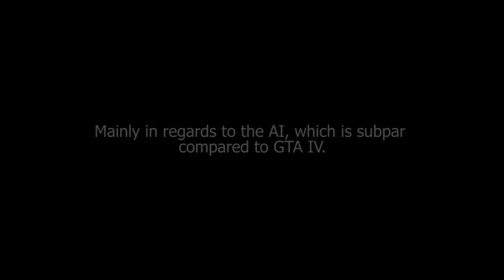Grand Theft Auto V (PS3) - The most horrible police AI ever in GTA